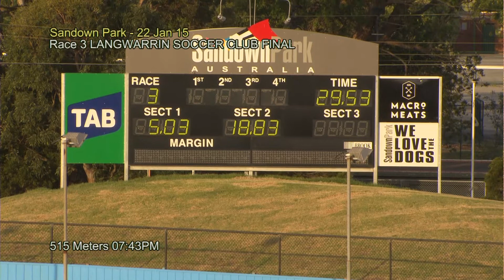SAN THU 22 JAN 15 R3